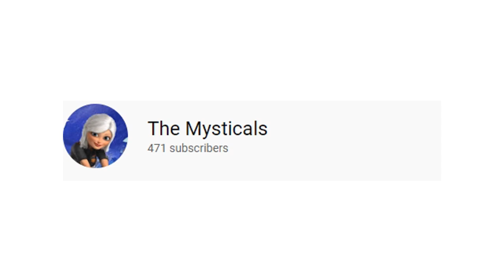I finally reached 470 subscribers, guys!(But, I passed it one, but still cool!)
I finally did it, guys, I finally passed 460 subscribers to 470, actually 471, now, just about, 29 to go to get to 500. which well take a very long time :')